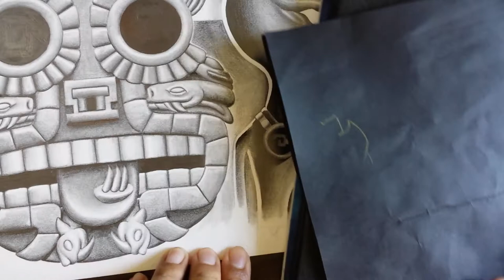How to draw Aztec style stone head.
Designed by Johnny Mexica.